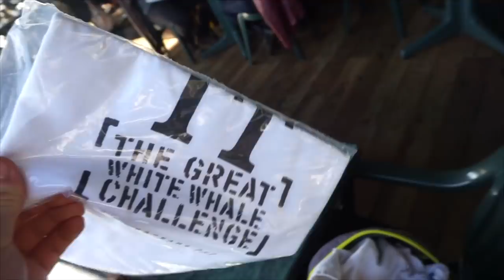CRAZY ENGLISH FISH & CHIPS CHALLENGE! British Pub Food | MAN VS FOOD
An English fish and chips challenge so big they call it a whale! Can one eat such a big fish and chip challenge? Let us see as the boys try this crazy food challenge!

Send me stuff to eat/review :) :
Joel Hansen